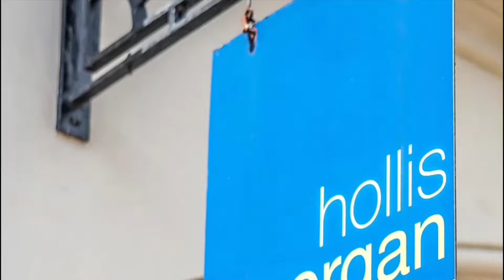15 Whitehouse Street Bedminster BS3 4AR